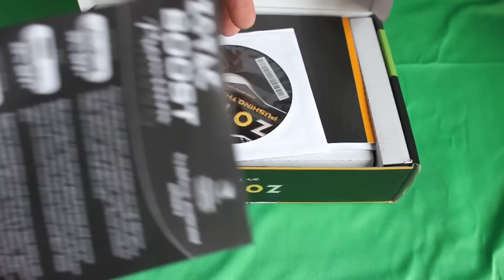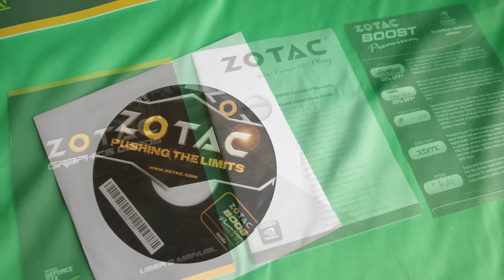Zotac Nvidia Geforce GT 720 2GB Low Profile